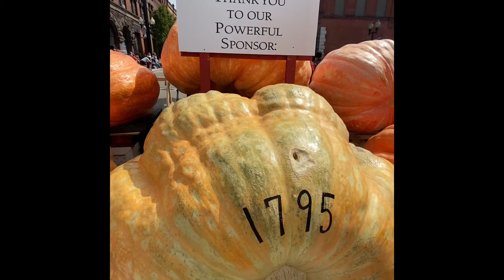FIRST TIME MAKAKITA NG GANITO KALAKI ?